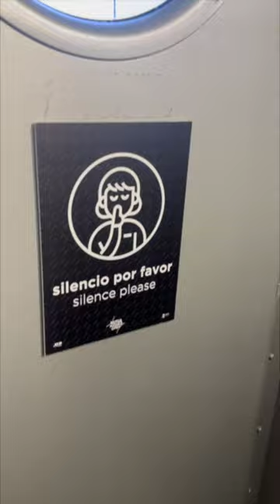MUTUA MADRID OPEN 2023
Vamos al estadio Manolo Santana a ver el MUTUA Madrid Open 2023